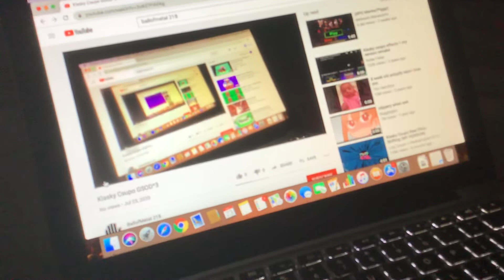Klasky Csupo GSOD^4